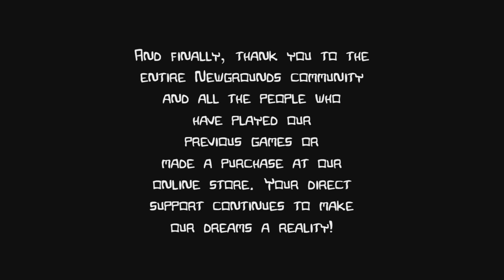Castle Crashers Remastered_20230105172440